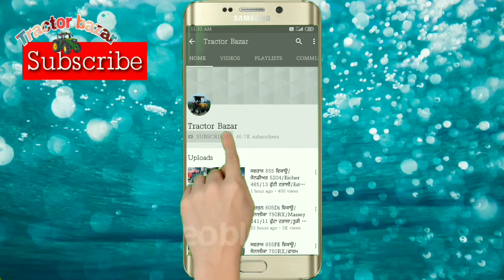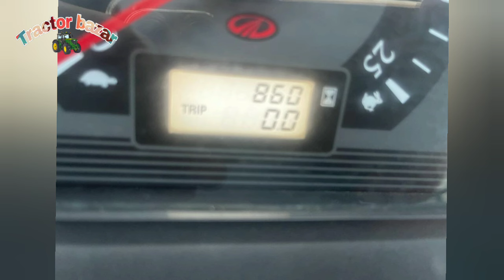Swaraj 969 FE/4×4 Arjun Novo 605/Swaraj 855FE/12-6 ਤੇ 11-6 ਟਰਾਲੀ/ਮੱਕੀ ਬੀਜਣ ਵਾਲੀ ਤੇ ਅਚਾਰ ਵਾਲੀ ਮਸ਼ੀਨ